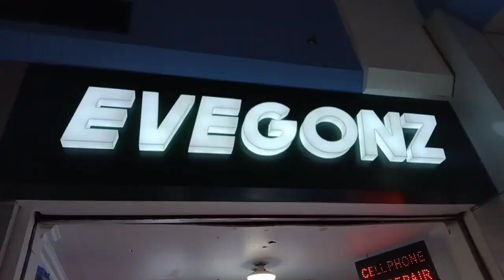KIDNAP BATA 🤣🤣🤣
paalala lang po. itong video nato ay isang content lang po. 🤣🤣🤣🤣